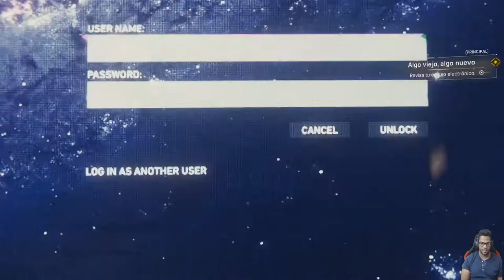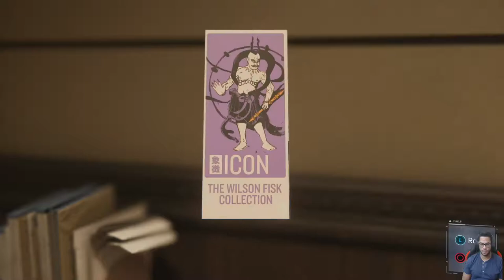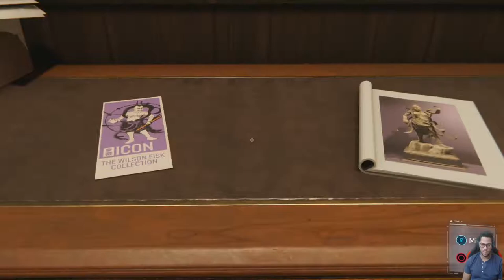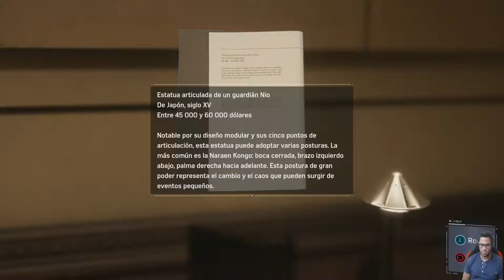Spider-man ps4 partes 2,3,4,5,6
Social::
instagran: alexminyety
twitch.tv: alexminyety